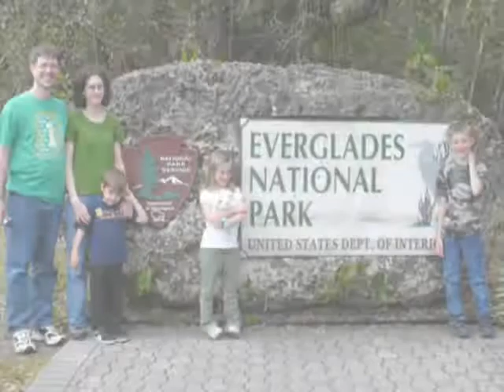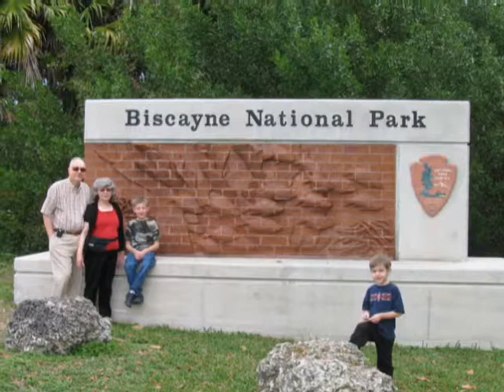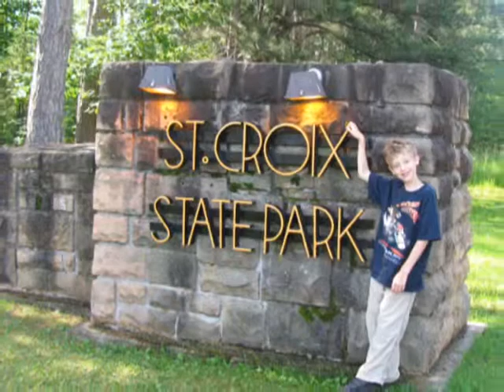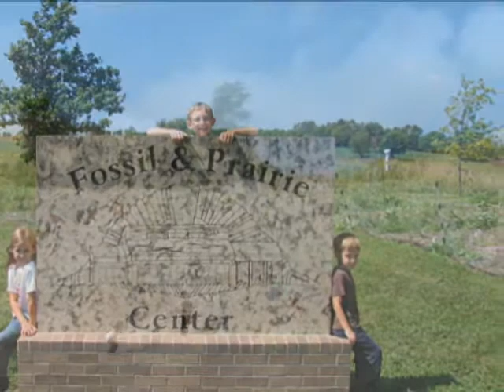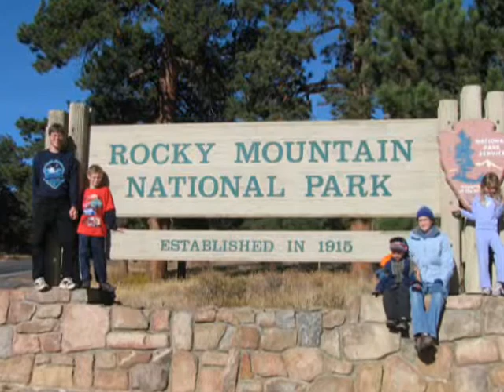Nathaniel & Elizabeth O - Family Slide Show 2010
Here's a quick look at what we experienced and enjoyed in 2010.